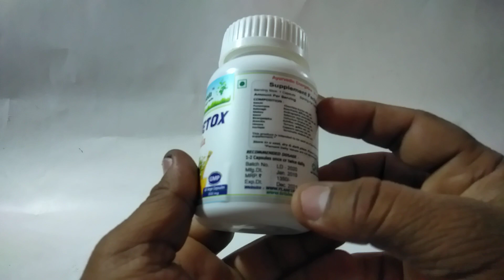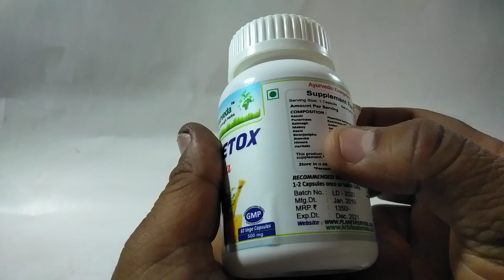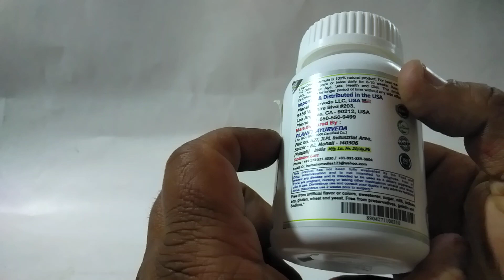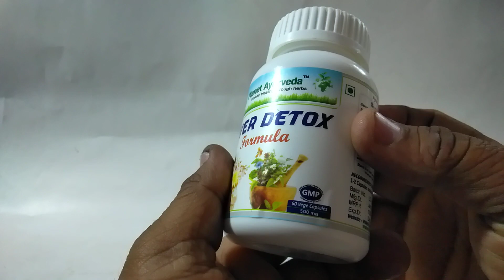Planet Ayurveda Liver Detox Formula | Complete Liver Protective & Detoxification Formula | Review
Planet Ayurveda Liver Detox Formula helps to maintain healthy liver in people of all ages ,Planet Ayurveda Liver Detox Formula is 100% natural product Planet Ayurveda Liver Detox Formula is Pure Vegetarian Formula
Supports and maintains healthy digestive system Planet Ayurveda Liver Detox Formula is Free from chemicals, preservatives, starch, additives, colors, yeast, binders, fillers etc. liverdetoxformula ,medicine,Medicine Reviews Instagram id vijaylahore4262